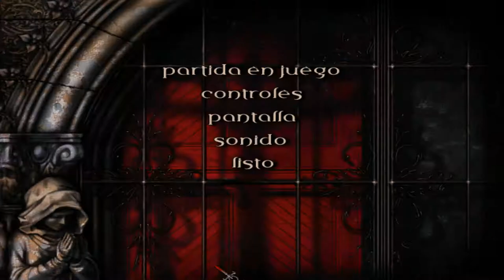Vampiro: La Mascarada - Redemption Cap 1 (Praga)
Comenzamos las aventuras del calenturiendo Christof Romuald... un cruzado que por... cosas del destino... se cruzó con una monjita que le hizo tilín... y ya nada volvió a ser como antes...